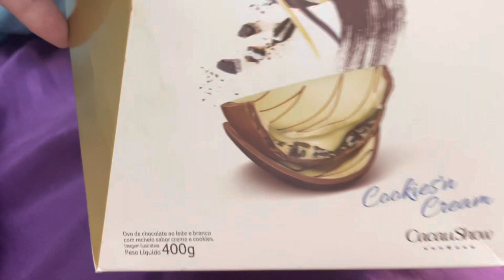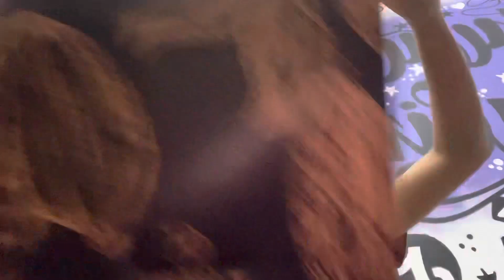ganhei o ovo mais raro da cacau show💗🍫 // Juju salini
gente vocês gostam desse tipo de vídeo??
eu amooo🤍🐰🍫

feliz Páscoa fofinhos!!!